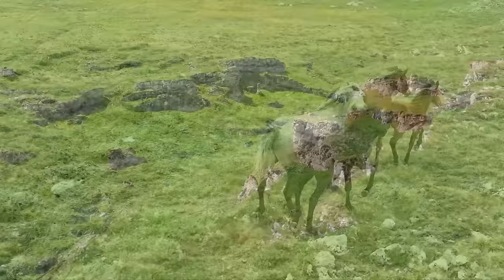Relajación Curativa Intensa Anti Depresión, Estrés y Ansiedad, Energía Positiva |Sueño Profundo #181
"La música de piano relajante es un tipo de música que se usa para reducir el estrés, el dolor y calmar el estado de ánimo. Se cree que la música de un piano tiene efectos positivos en la salud psicológica y física de los humanos.
Según algunos estudios, la música de un piano puede ayudar a reducir el dolor y el estrés durante el proceso de curación, reducir la presión arterial y los niveles de cortisol (una hormona del estrés) en el cuerpo, al mismo tiempo que mejora el sueño y el estado de ánimo.
La música de piano relajante se puede utilizar para reducir el estrés y la ansiedad, ayudando a los oyentes a concentrarse y relajar la mente. Además, también se puede utilizar para ayudar a los niños a mejorar su capacidad de concentración y aprendizaje.
Música para:
Musica Curativa, Musica Curativa, Musica de Relajacion, Musicoterapia, Musicoterapia, Musica Para El Alma,
música para dormir, música relajante, música relajante, canción de cuna, música reiki, música de sesión,
música para la armonía, música para el sistema nervioso,
Música Tierna, Música Para El Corazón, Música Suave,
Musica Triste, Musica Hermosa, Musica Para El Trabajo, Musica Para La Salud, Alivio del Estres, Yoga, Spa.

✔ Лицензия на это видео получена непосредственно от исполнителей и правообладателей.